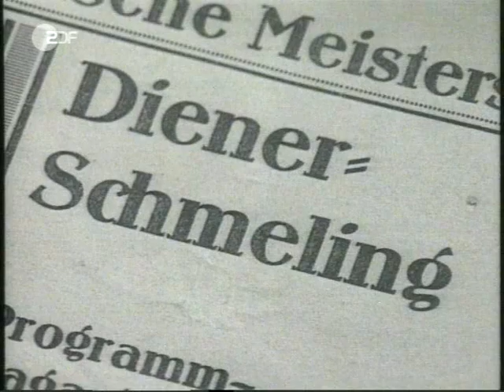Max Schmeling Der ewige Weltmeister - zu seinem Tode am 2. Februar 2005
Max Adolph Otto Siegfried Schmeling ist am 28. September 1905 in Klein Luckow geboren und am 2. Februar 2005 in Wenzendorf, Gemeinde Hollenstedt gestorben. Er war ein deutscher Schwergewichtsboxer und zwischen 1930 und 1932 Schwergewichts-Boxweltmeister. Ein Comeback als Champion gelang ihm, trotz des Sieges 1936 gegen Joe Louis, im entscheidenden zweiten Kampf von 1938 nicht mehr. Er gilt bis heute als einer der populärsten Sportler Deutschlands.